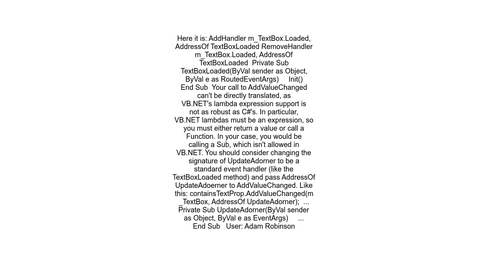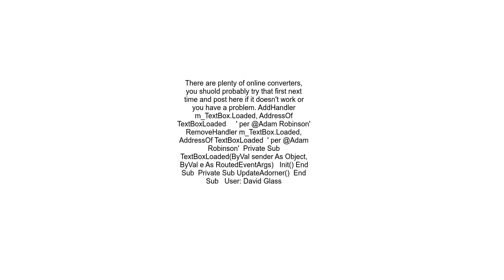C# to VB Net Syntax conversion